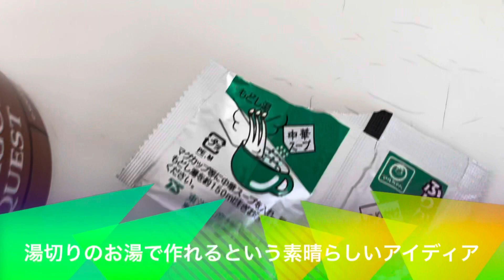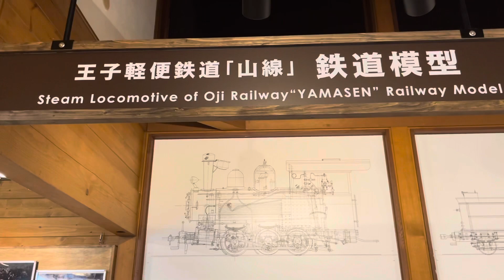北海道のカップ焼きそばと言えばやきそば弁当！ 子供はブタメン焼きそば ファイアフラワーまんとスター牛乳寒天と焼き芋とチーズフォンデュ バレンタインデーはパスタとエゾシカの肉 2021.2.6〜2.14